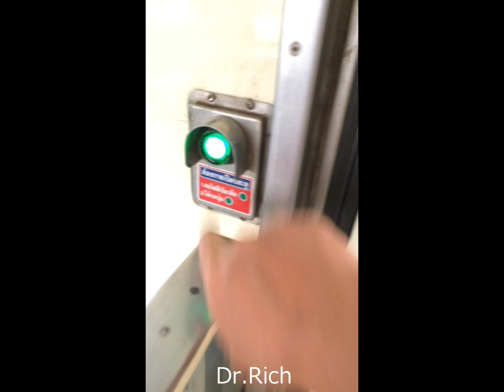Thai-Lao Friendship Train No.918 タイーラオス国境列車 ノーンカーイ タイーラオス友好橋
International Local Train No.918 from Thanaleng (Laos) departs at 17:30 to Nong Khai (Thailand) arrives at 17:45 crossing Thai-Lao Friendship Bridge, Nong Khai, Thailand. State Railway of Thailand.